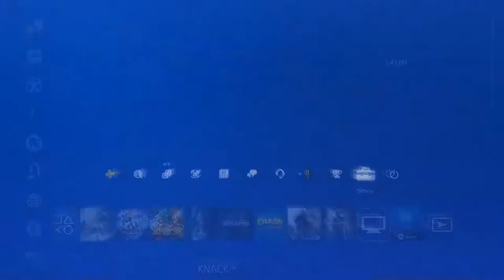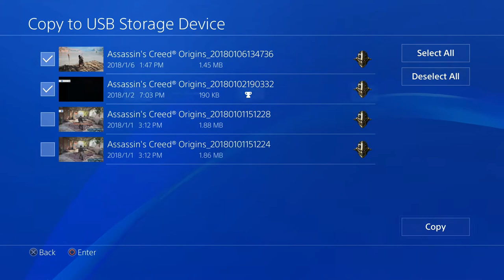Cara Memindahkan Hasil Record/Screenshot dari PS4 ke USB Drive!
oke manteman!kali ini guwek akan memberikan tutorial bagaimana cara memindahkan hasil record/screenshot ke usb drive/flashdisk.jadi kalian bisa edit videonya atau upload ke youtube!.

PSU : Gardu Listik
VGA : Bawaaan Mobo
FAN : Kipas Turbin
Processor : AMD Athlon x64 0.1 GHz
Motherboard : Motherboard Mati
HDD : Harddisk PS2
Casing : Kardus&Triplek
Monitor : GG 55 inch Curved Edition
Memory: 128MB Cap Tiga Setang
Headset : Samsul Wireless Edition(Emang gak ada kabel,karena digunting)
Mouse: Virtual Mouse
Keyboard: Virtual Keyboard
Kursi: Kursi Taman